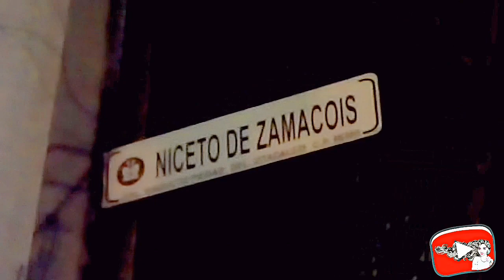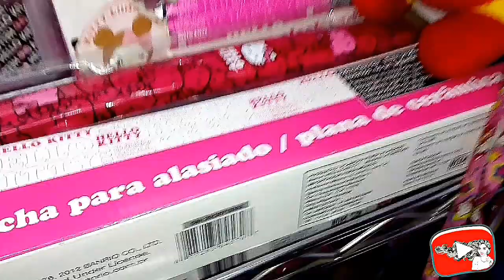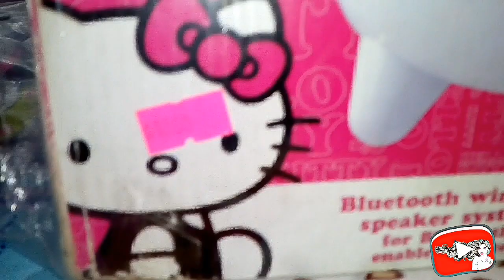TODO de Kitty Lunática (Metro Viaducto) / Reseñas con Anna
Hola fantasmitas fantasmagóricos ya somos 253 estoy muy contenta pues estamos creciendo mucho y más rápido que antes espero que sea porque les gustan los vídeos!
El video de hoy es sobre una tiendita, puesto, local dónde venden TODO sobre kitty, todo lo que busques de esta gatita tan tierna aquí lo puedes encontrar, yo soy la fan número uno de esta muñequita y me encanta poder compartir con ustedes este bello lugar. Espero que con todas las referencias lo puedan encontrar.
Super recomendadisima.
Les dejo ubicación de Google Maps:

Marcador colocado
cerca de Calle Niceto de Zamacois 58-56, Viaducto Piedad, 08200 Ciudad de México, CDMX

Bienvenidos los nuevos!
Ya saben les dejo mis:
por si se quieren comunicar conmigo